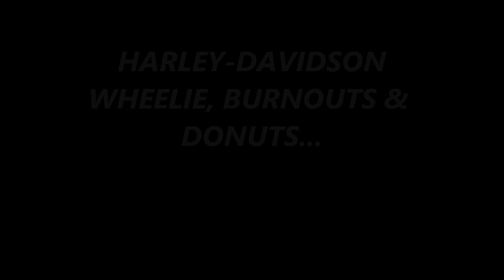harley wheelies, burnouts, ( FXR, FXDX, BAGGERS )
Footage From Low Cash Industries Bike Show